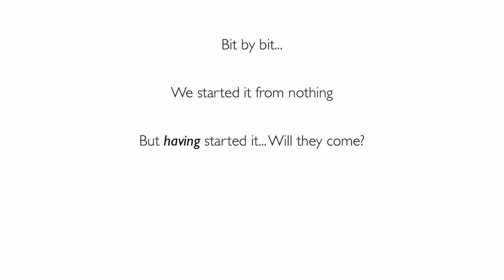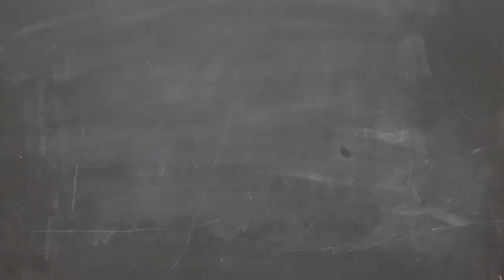Theatre Arts School Promotion - Picture Collage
A short film about what we are offering in Drama & Musical Theatre. More to come because we have so many things on offer. Very exciting times at Theatre Arts School in Perth. If you haven't visited us yet then give us a call.